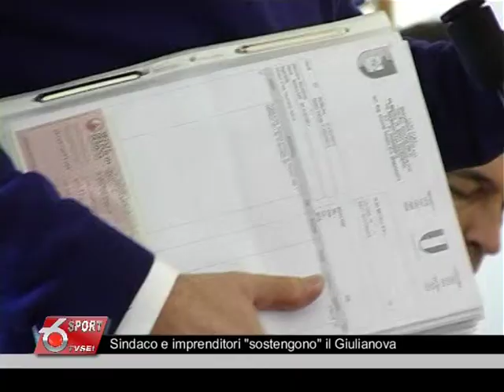Sindaco e imprenditori "sostengono" il giulianova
Su impulso del sindaco Francesco Mastromauro, oltre 60 imprenditori hanno versato nelle casse del Giulianova Calcio 114mila euro a titolo di sponsorizzazione. Una forma di azionariato popolare che aiuterà la società a pagare gli stipendi di dipendenti e calciatori ed evitare così penalizzazioni in classifica